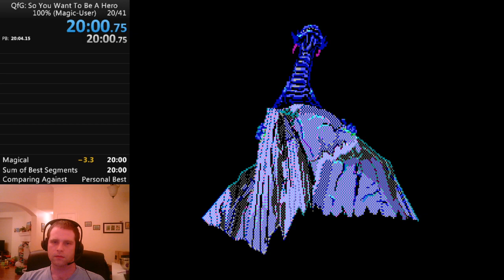Quest for Glory 1: So You Want To Be A Hero, Magic-User 100% in 20:00 by davidtki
ALMOST.